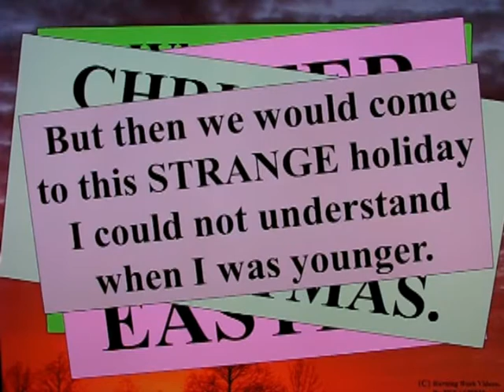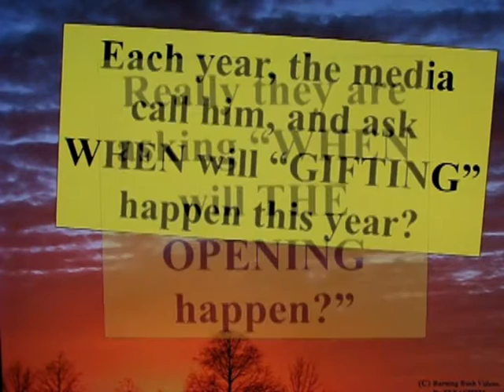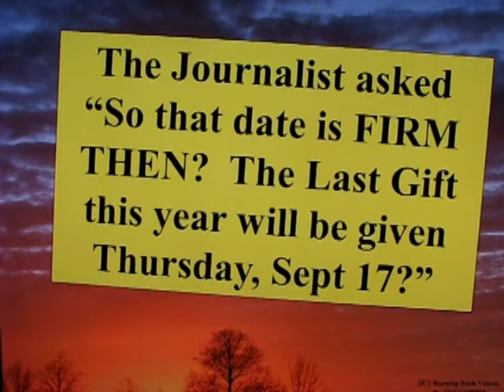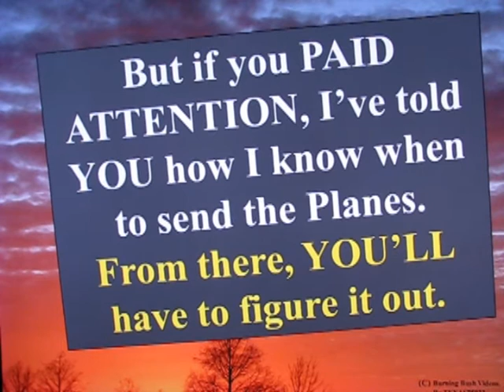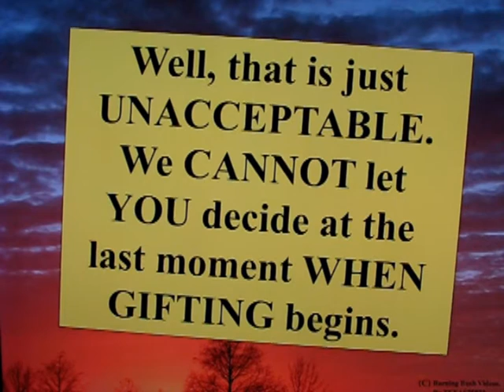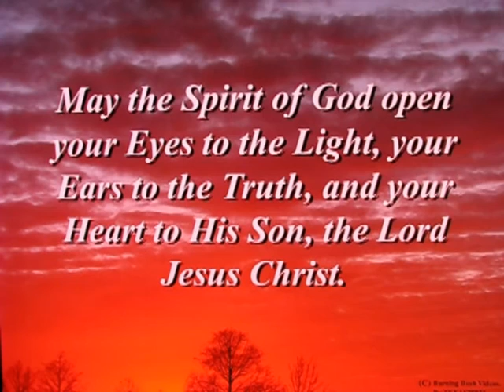No Man Knows - Washington's Birthday (Observed)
Sorry for the Audio popping.  Seems my Camera is beginning to fail . . .